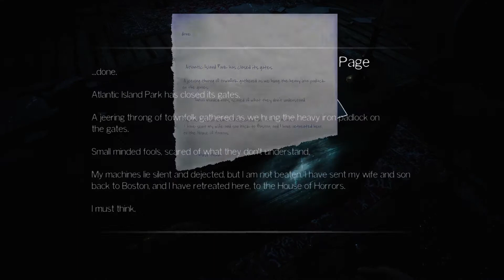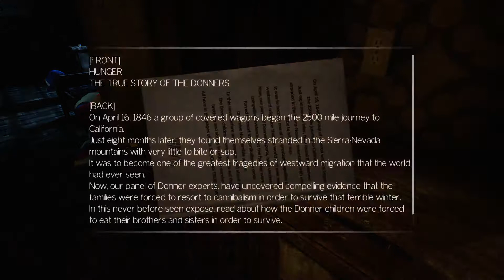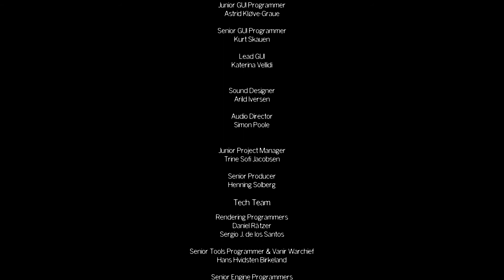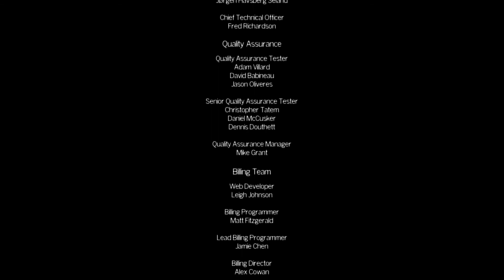NO WE KILLED OUR OWN SON BRO?!?!?! | The Park Finale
Sorry for the late upload Had to take care of some last minute things but the streak is still GOING BOIS!!